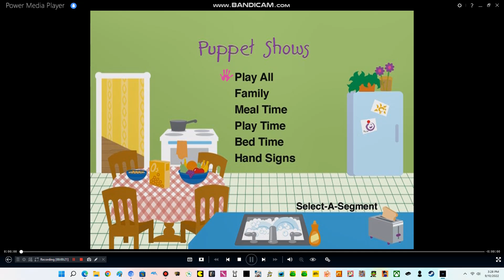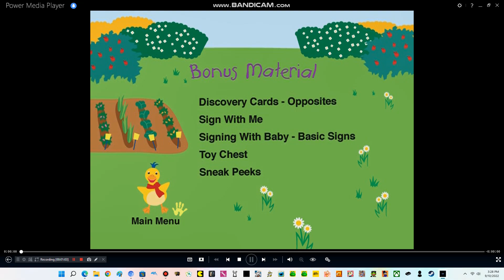My First Signs 2009 DVD Menu Walkthrough